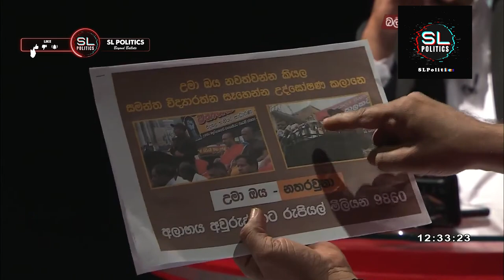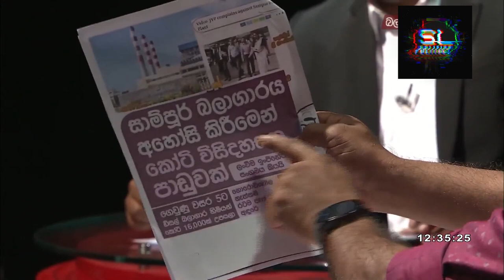පට්ටි කුට්ටිගේ මෝඩ විග්‍රහය. සනත් නිශාන්ත මැරුණේ අරගලේ නිසාලු JVP Sri Lanka NPP Sri Lanka Hiru Tv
පට්ටි කුට්ටිගේ මෝඩ විග්‍රහය. සනත් නිශාන්ත මැරුණේ අරගලේ නිසාලු .නිවේදකයාගෙන් හොඳටම අහගනී

SLPolitics